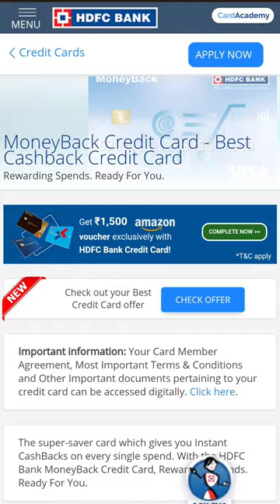Sad Reality of Lifetime Free Credit Cards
The sad reality of lifetime free credit cards:

Limited rewards and benefits!

Free credit cards often offer limited rewards programs or benefits compared to their fee-based counterparts. You may miss out on earning valuable cashback, travel points, or other rewards that could have offset the annual fee of a different card.